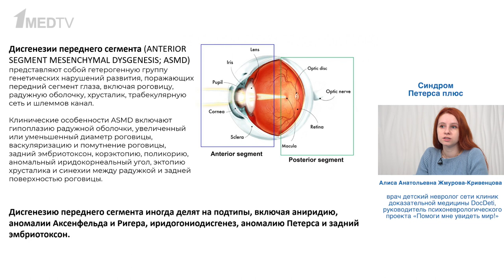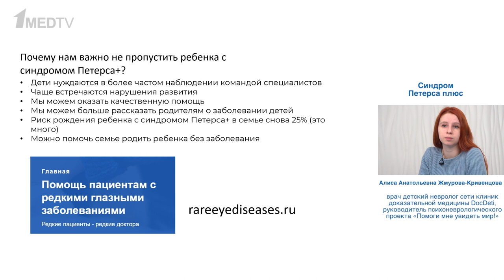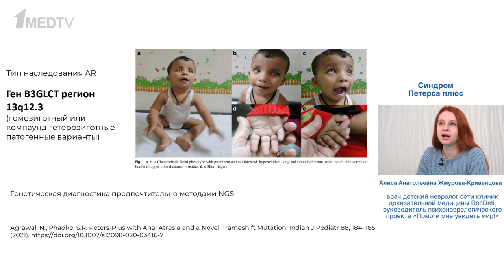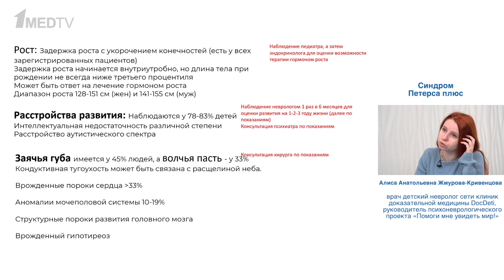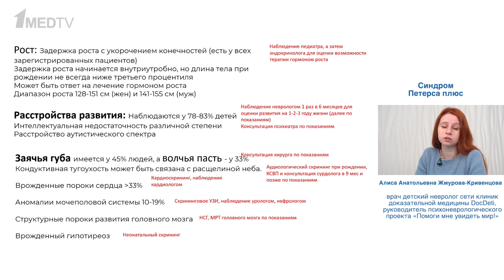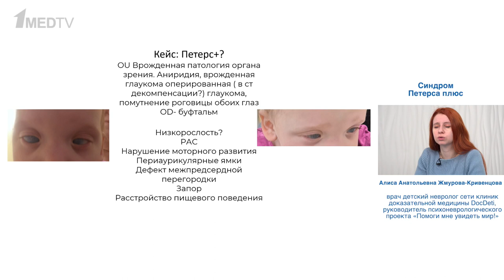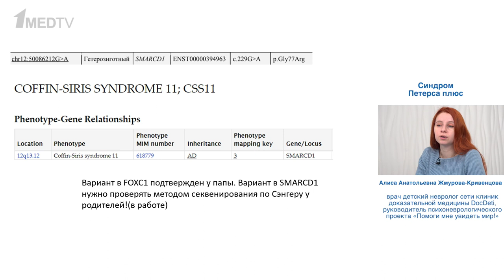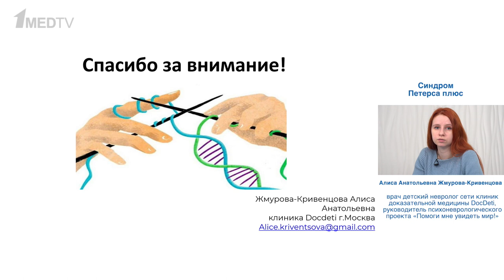Синдром Петерса плюс // Алиса Жмурова-Кривенцова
В 2021 году некоммерческой общественной организацией Межрегиональный Центр поддержки больных аниридией и альбинизмом «Радужка» на базе клиники доказательной медицины DocDeti был открыт Центр редких заболеваний с включением органа зрения.

Центр работает в области оказания медицинской помощи пациентам с такими редкими диагнозами как врожденная аниридия, WAGR спектр, альбинизм, синдром Чедиака-Хигаси, синдром Германского-Пудлака, ахроматопсия.

В начале 2023 года центр стал оказывать помощь двум новым комплексным заболеваниям с включением органа зрения: аномалия Петерса/аномалия Петерса плюс и синдром Ригера/синдром Аксенфельда Ригера. В данных видео-выпусках невролог, нейрогенетик Алиса Анатольевна Жмурова- Кривенцова расскажет об основных моментах, на которые нужно обратить внимание докторам при выявлении (диагностике) данных пациентов.

00:00 Вступление. Чему посвящен выпуск
01:19 Дисгенезии переднего сегмента глаза
02:12 Офтальмологические особенности при аномалии Петерса
04:04 Особенности ведения пациентов с синдромом Петерса+
05:44 Красные флаги синдрома Петерса+
07:11 Генетические особенности синдрома
09:43 Офтальмологические проблемы при синдроме Петерса+
11:02 Клинические особенности синдрома
15:00 Дифференциальная диагностика
17:00 Клинический случай
21:48 Программы для пациентов в Центре редких заболеваний клиники DocDeti
25:37 Завершение выпуска